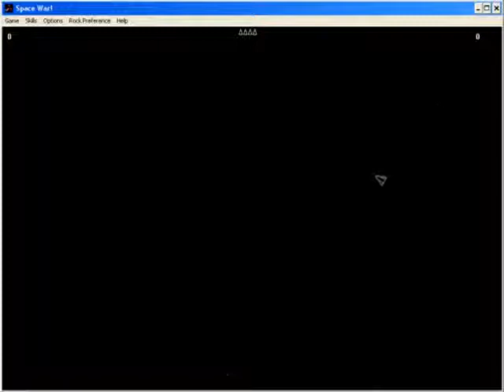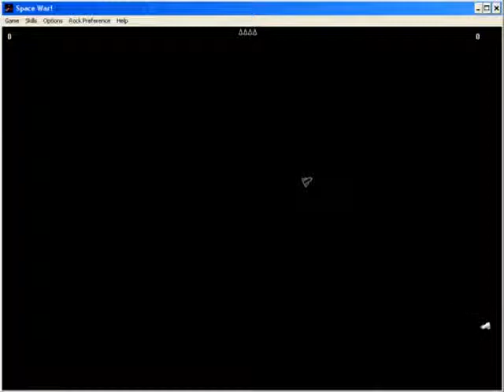Playing - Space War! (1990) - 2-PL mode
Space War! (1990)
by Hans Spiller/Bogus Software

2-player mode - Classic Space War
Settings
-skills = no rocks

Soundcard not detected - no sound!